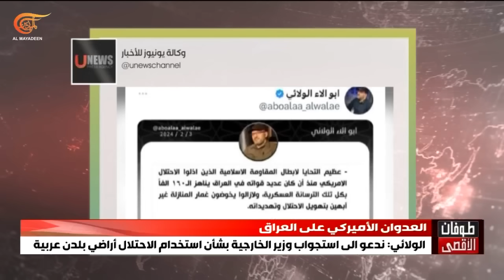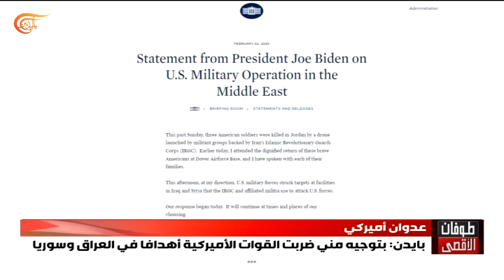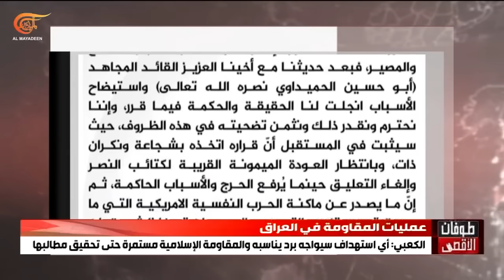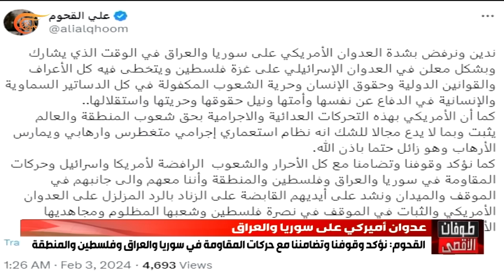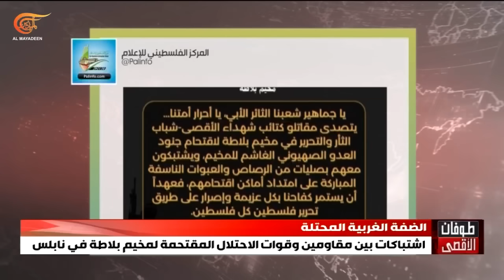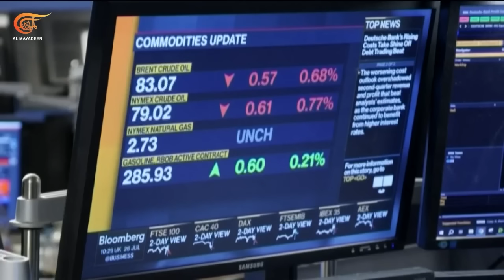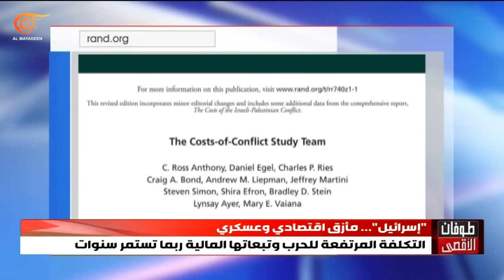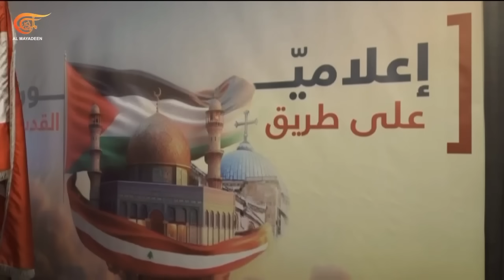نشرة الثامنة صباحاً | 2024-02-03